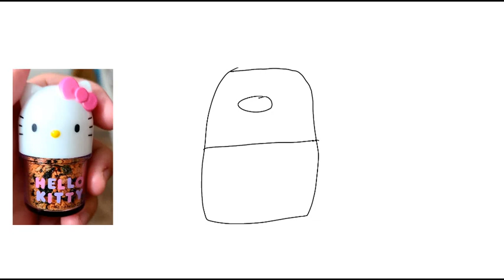How to draw a Cute Furikake Case - Original Tutorial (11-20-2021)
This is my original student animated tutorial film made on 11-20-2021 about how to draw a Cute Furikake Case.

これは、2021 年 11 月 20 日に作成した、かわいいふりかけケースの描き方についての私のオリジナルの学生アニメーション チュートリアル フィルムです。